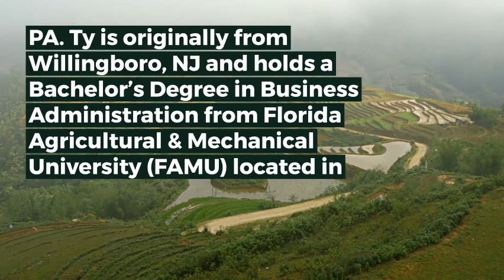Commercial Vehicle Insurance Drexel Hill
Ty Gittens provides insurance services to local residents businesses. This agency offers auto insurance, homeowners insurance, property insurance, life insurance, health insurance, business insurance, commercial insurance & much more (boats, motorcycles etc.). Lawrence helps customers get the best coverage throughout PA including Delaware County with a strong presence in Clifton Heights, Landsowne, Upper Darby & Drexel Hill. Ty invites you to meet with him at his Drexel Hill (19026) office or at a location that is more convenient. We'll help you understand your options for commercial vehicle insurance, construction equipment insurance, restaurant insurance or any other personal or small business insurance needs.